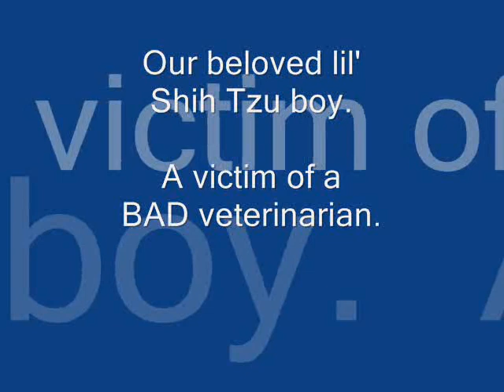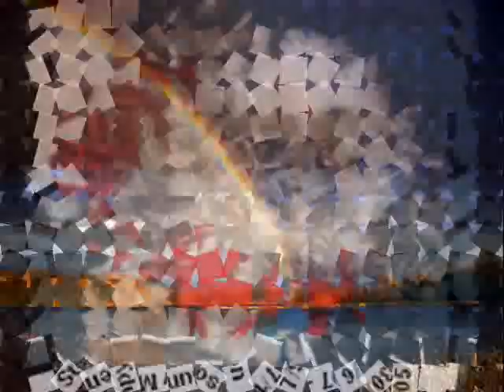Stempy - Somewhere Over the Rainbow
In honor and in memory of our beloved lil' Shih Tzu boy - Stempy.